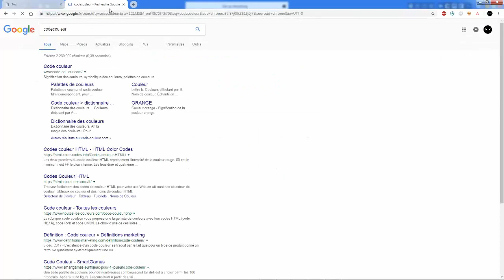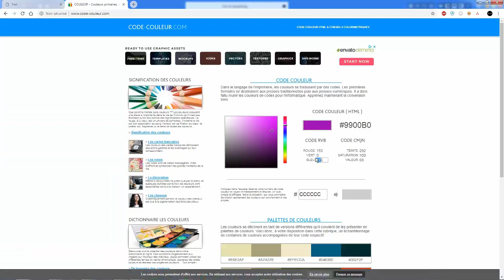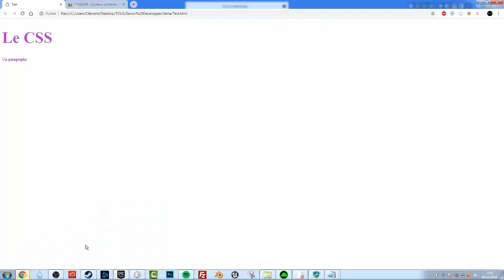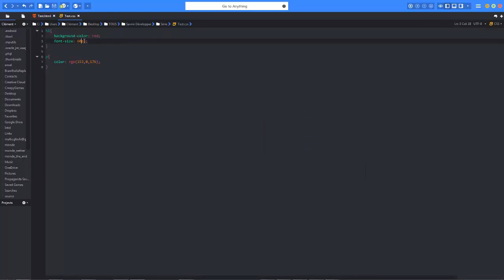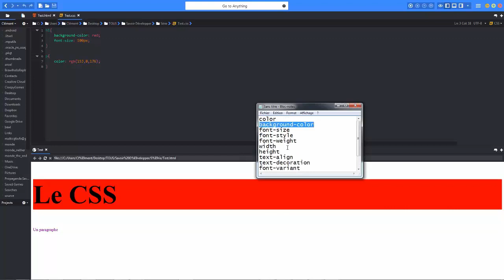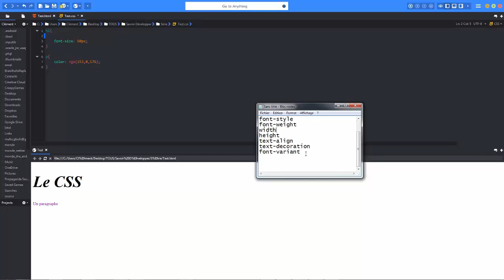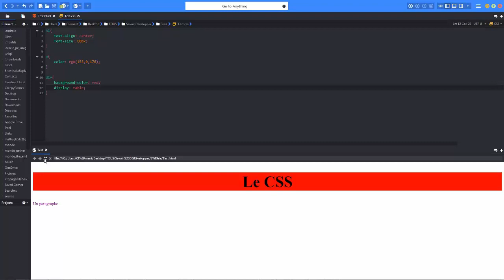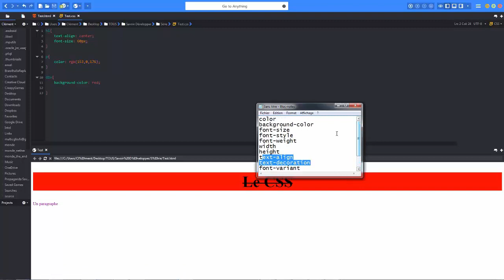Les Propriétés Basique #15 - Série pour apprendre le HTML & le CSS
Aujourd'hui, on se retrouve pour continuer la série dédié aux débutant en HTML & CSS, et pour parler de beaucoup de propriété certes basique et très utile mais qui peuvent faire peur quand on débute. De toute façon si tu n'as pas tout compris l'espace commentaire est la pour sa :)

Si tu veux débuter en Game Development ou en Web Development, ou juste avoir plus de connaissance rends toi sur mon site :

Si tu veux acheter des formations, assets ou autre genre de truc va sur la boutique de mon équipe :

Et enfin, avant de parti je t'invite à aller voir les chaîne youtube de mon équipe Remask...

N'oublie pas "NEVERGIVEUP"

Sur ce, bye et la paix sur vous !